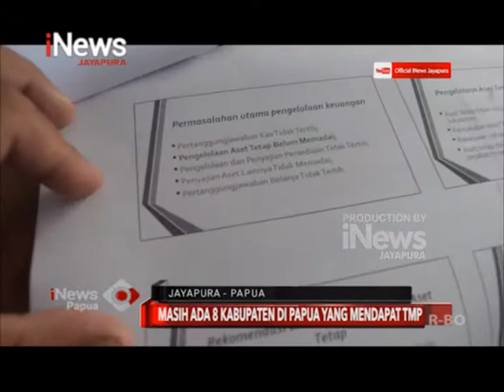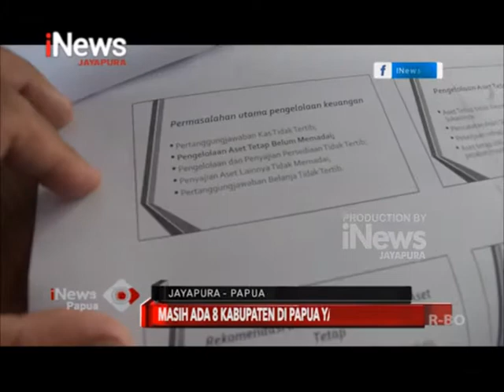I NEWS PAPUA - MASIH ADA 8 KABUPATEN DI PAPUA YANG MENDAPAT TMP